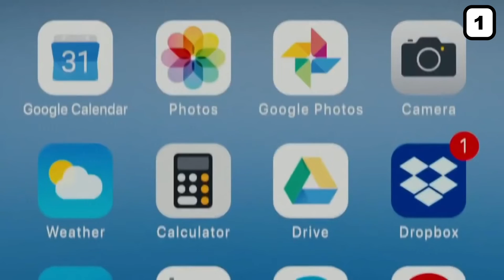THIS Is The Surprising Inspiration Behind HBO's 'Euphoria'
Hi there, and welcome to Movie Plug! Euphoria has become the biggest teenage drama show on HBO, and it has surely had people talking! In a recent interview, Euphoria's creator Sam Levinson opened up about the inspiration behind his idea for the show.